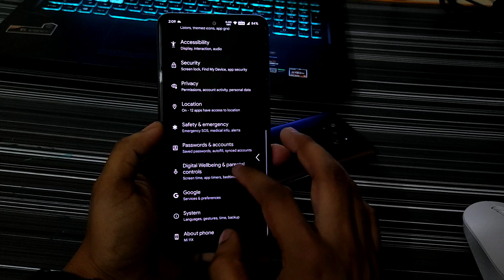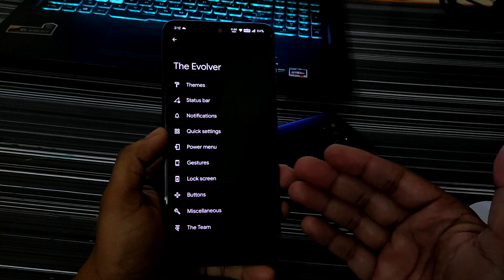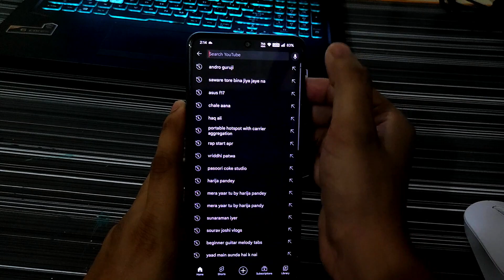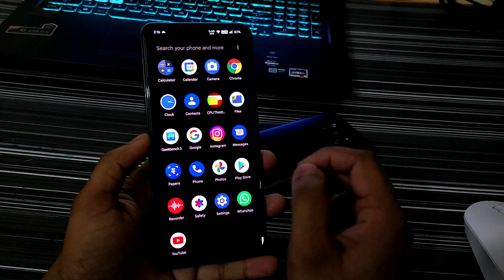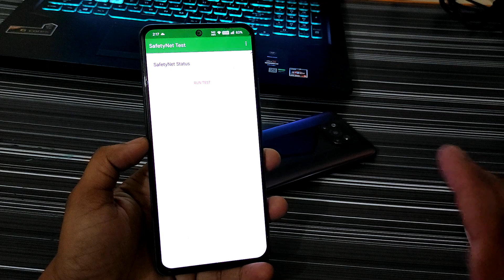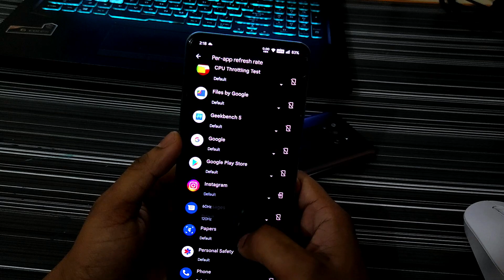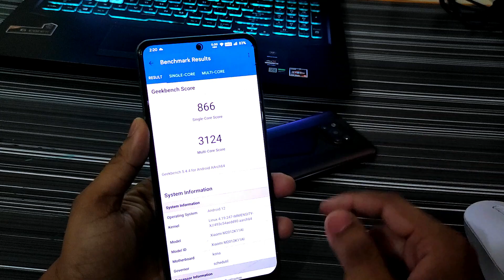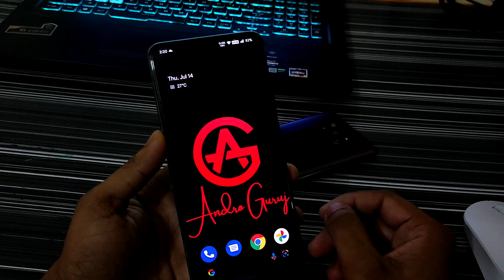MI 11X EVOLUTION X 6.6 || REVIEW & NEW FEATURES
You Can Use My Link for Amazon Shopping for Help My Channel
✔👉 Support Andro Guruji Channel
- UPI - androguruji@dbs